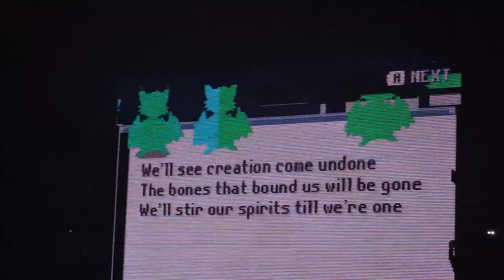Sea of Voices FIREBALLS - Porter Robinson Worlds Tour @ Bill Graham Civic Auditorium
Sea of Voices - Porter Robinson FIREBALLS